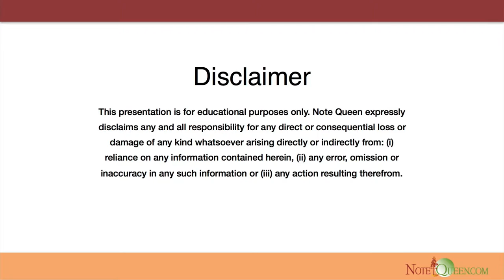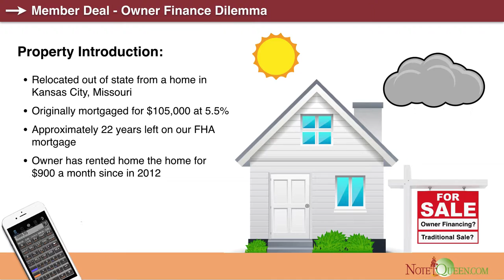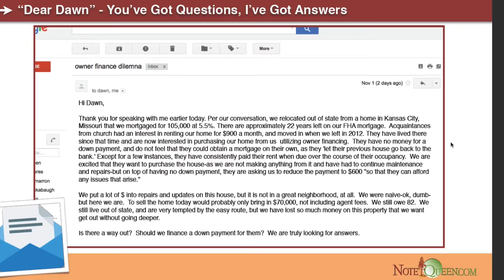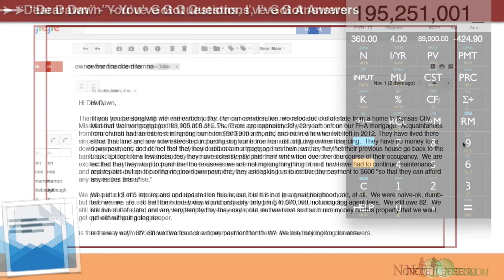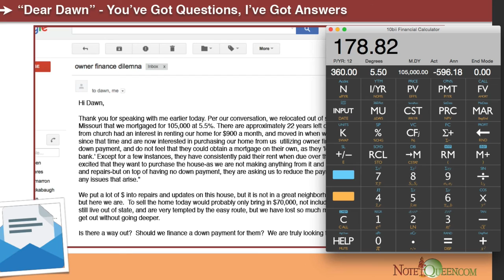Should I Owner Finance to my Tenants?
Sneak Peek of our Nov 2016 "Transaction Review & Calculator Practice" mastermind session.

We started off talking about a scenario that many people find themselves in... they own a long distance rental and still have a bank loan against the property that leaves them little or no equity, so if they want to sell, they either have to let a short sale hit their record or bring cash to the table to close. It can be great to do a lease option, or owner carry, rent-to-own to an existing tenant, but the risk and reward needs to be shared in a fair and equitable way by all parties. In this case, letting the tenant take title to the property with zero down and only $600/mon, when the PITI on the underlying bank loan is about $720, just isn't fair to the sellers. They would be taking all the risk and going negative each month, to boot.

Next, we covered a member who was having a hard time selling a property even though she has been advertising it with seller financing. We had a lot of great discussions and look forward to how the story will end.

We also went over partial note sales, and how powerful they can be to create win-win solutions... balancing risk and reward very nicely.

It might give you just the idea you need to radically change your life, and the lives of your financial friends.

Owner Financing & Notes.